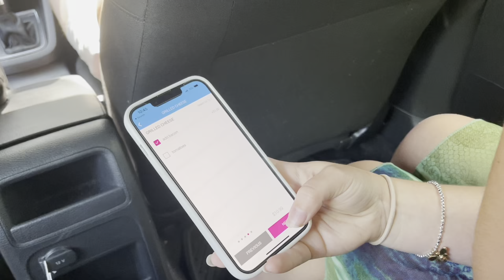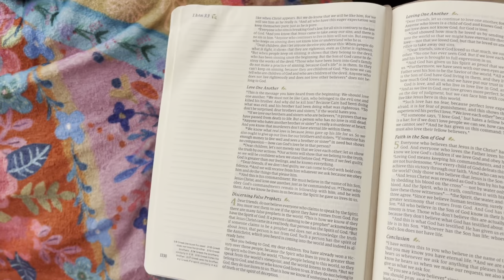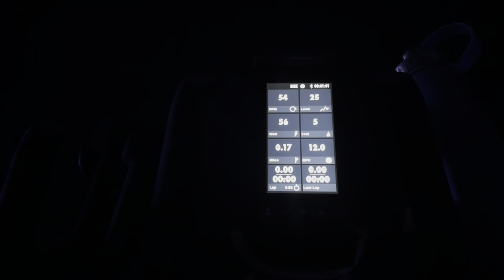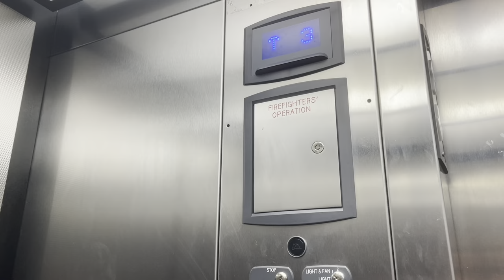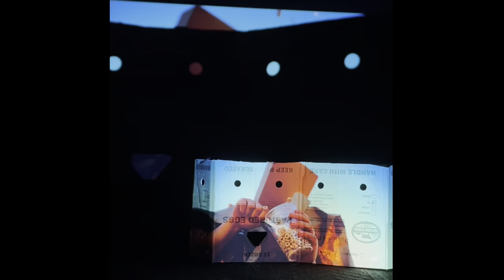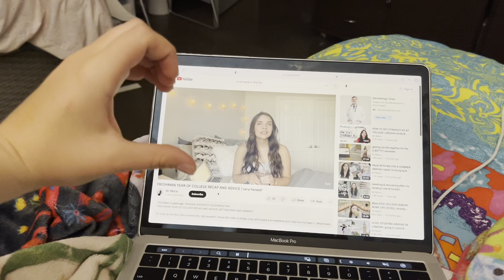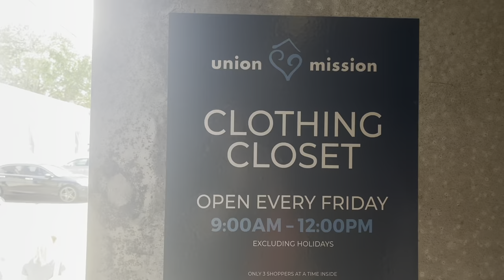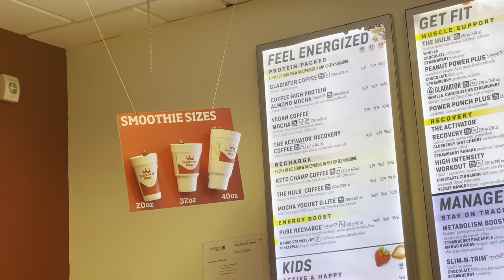ART SCHOOL WEEK IN MY LIFE | Vlog (SCAD Serve, Sidewalk Arts Festival, Coffee Shop, Class, etc.)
Hello, everyone! Welcome to another SCAD vlog! This is my week four of spring quarter 2023. This week I take you on two service opportunities with SCAD Serve, to the 2023 Sidewalk Arts Festival, class, church, pool, beach for a project, and more.

I’d be happy to answer them the best I can.

Ask direct questions/chat with me about SCAD via Unibuddy!

Video Chapters:
0:00 Intro
0:06 Sunday
2:57 Monday
5:07 Tuesday
7:54 Wednesday
10:09 Thursday
11:27 Friday
14:11 Saturday